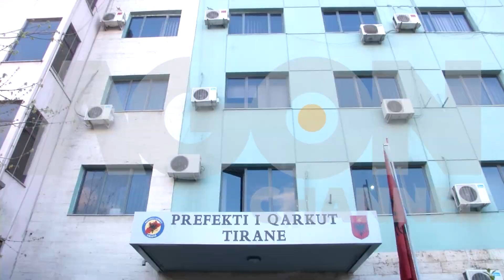Rama: Reforma Territoriale, kompetenca të reja bashkive, jo më prefektura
Ende pa u shuar zhurma që shkaktoi në vend Reforma Territoriale, Kryeministri Rama lajmëron një tjetër reformë në pushtetin vendor. Sipas tij ka ardhur koha që prefekturat të mos ekzistojnë më.

Ndersa sot, gjatë prezantimit të kopetencave të reja, kryebashkiakët mësuan se do të kenë një rol të veçantë edhe në punën e hipotekave në qytetet e tyre.

Agon Channel.